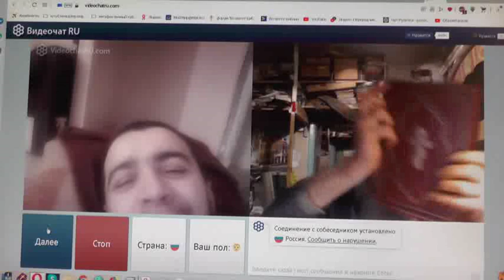№39. 1Тим.3:16 Бог явился во плоти, оправдал Себя в Духе, показал Себя Ангелам…